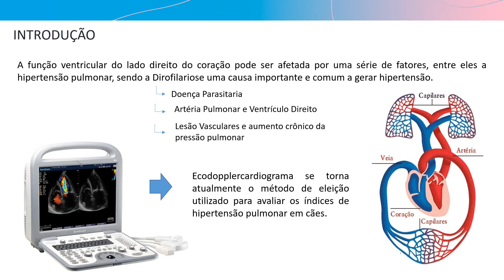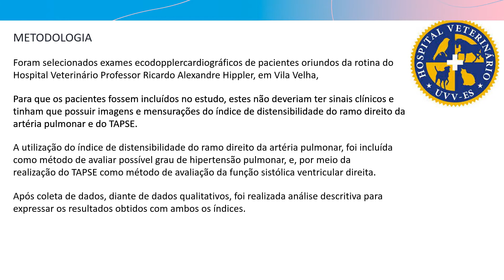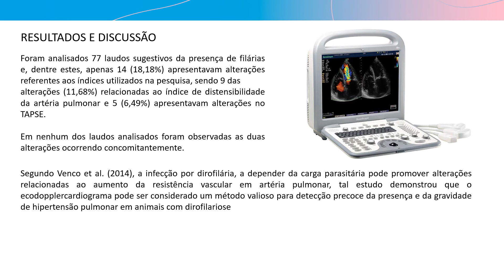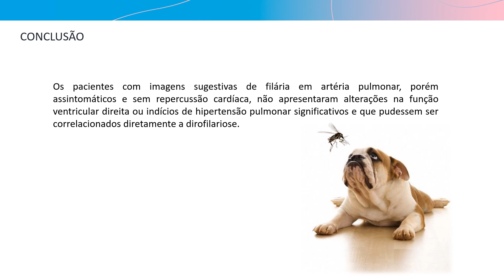B010 - FUNÇÃO VENTRICULAR DIREITA E HIPERTENSÃO PULMONAR EM PACIENTES COM DIROFILARIOSE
AVALIAÇÃO DA FUNÇÃO VENTRICULAR DIREITA E HIPERTENSÃO PULMONAR EM PACIENTES COM DIROFILARIOSE ASSINTOMÁTICOS  SUBMETIDOS A ECODOPPLERCARDIOGRAFIA
Resumo:
A função ventricular direita pode ser afetada por uma série de fatores, entre eles a hipertensão pulmonar, sendo a Dirofilariose uma causa importante e comum de hipertensão pulmonar em cães, com isso, o ecodopplercardiograma se torna atualmente o método de eleição para avaliar tais índices. O presente estudo teve como objetivo detectar alterações relacionadas a função ventricular cardíaca direita e estimar a possibilidade de hipertensão de artéria pulmonar através do ecoddoplercardiograma de cães assintomáticos com achados de imagem sugestivos para Dirofilariose. Foram selecionados exames ecodopplercardiográficos de pacientes oriundos da rotina do Hospital Veterinário Professor Ricardo Alexandre Hippler, os cães selecionados passaram por triagem Veterinaria para que fosse solicitado o exame de acordo com a necessidade exposta durante o atendimento. Para que os pacientes fossem incluídos no estudo, estes não deveriam ter sinais clínicos e tinham que possuir imagens e mensurações do índice de distensibilidade do ramo direito da artéria pulmonar e do TAPSE. Para a seleção dos pacientes não foi realizada distinção de raça, sexo, idade ou peso destes. A utilização do índice de distensibilidade do ramo direito da artéria pulmonar, foi incluída como método de avaliar possível grau de hipertensão pulmonar. E, por meio da realização do TAPSE como método de avaliação da função sistólica ventricular direita. Foram analisados 77 laudos sugestivos da presença de filárias e, dentre estes, apenas 14 (18,18%) apresentavam alterações referentes aos índices utilizados na pesquisa, sendo 9 das alterações (11,68%) relacionadas ao índice de distensibilidade da artéria pulmonar, o qual, nestes casos se encontravam abaixo do valor de referência (menor que 30%). Os outros 5 laudos (6,49%) apresentavam alterações no TAPSE, destes, 3 laudos apresentavam aumento da função contrátil e 2 apresentavam redução da mesma. Os pacientes com imagens sugestivas de filária em artéria pulmonar, porém assintomáticos e sem repercussão cardíaca, não apresentaram alterações na função ventricular direita ou indícios de hipertensão pulmonar significativos e que pudessem ser correlacionados a dirofilariose.